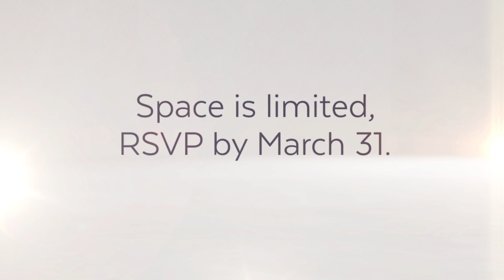Grey Matters: Together With Courage - Nebraska Medicine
A special event for brain cancer patients and their caregivers. Learn about about the event and how to sign up for the April 7 event